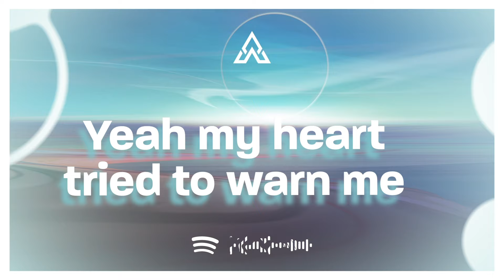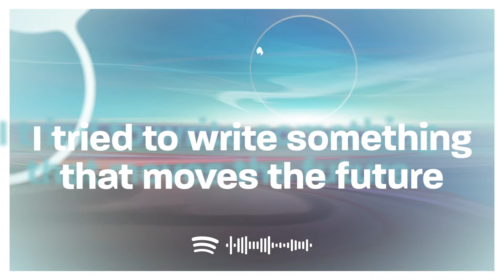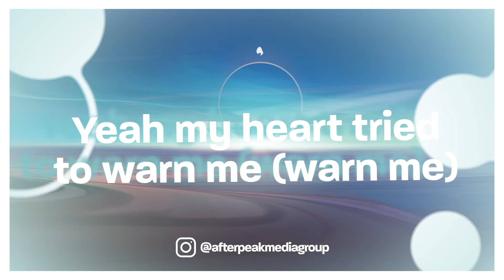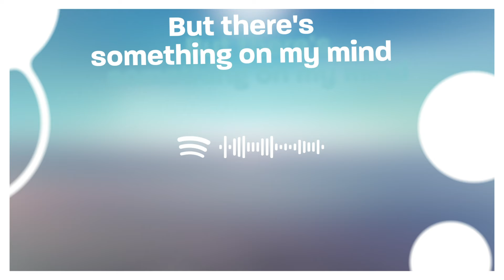Purple Disco Machine, Duke Dumont, Nothing But Thieves - Something On My Mind (Lyrics)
♫ Purple Disco Machine, Duke Dumont, Nothing But Thieves - Something On My Mind

(Lyrics):
I'm not interested in love in a soundbite
Or skipping midway through the night, eh
Don't wanna cut down to the obvious highlights
You've gone too long unsatisfied

How does it feel when you lie awake?
Ignore the ache just to get through

Well are you dreaming of me?
'Cause there's something on my mind
Yeah my heart tried to warn me
But there's something on my mind

I wanna say that thing that pulls you in closer
That makes you hold on to a life
I tried to write something that moves the future
But that's not what you want tonight

Well are you dreaming of me? (Dreaming)
Yeah my heart tried to warn me (warn me)

When you lie awake?